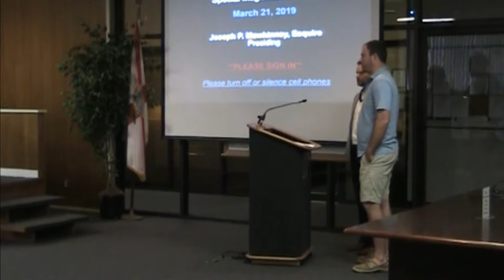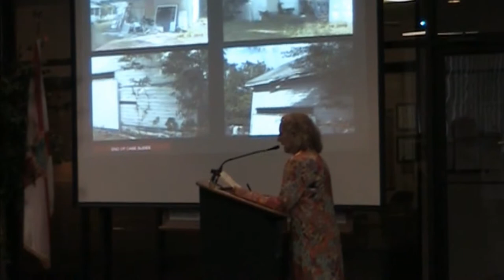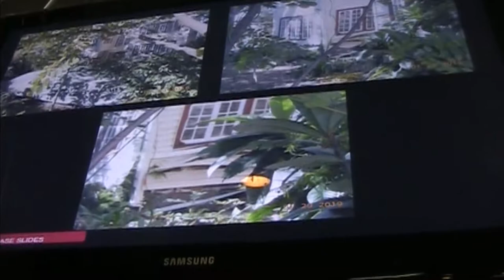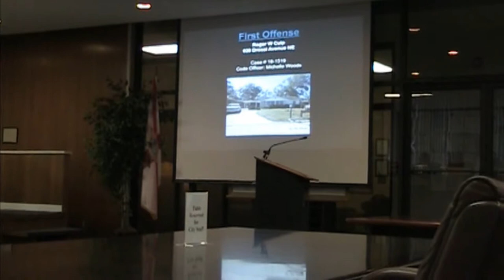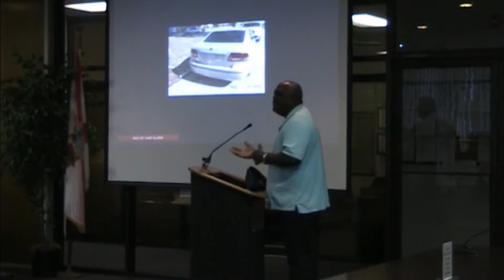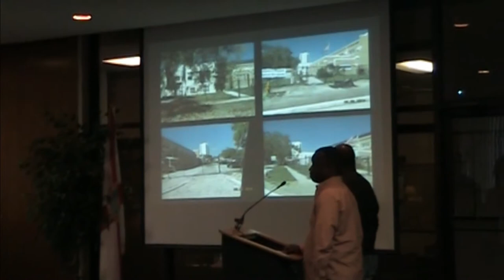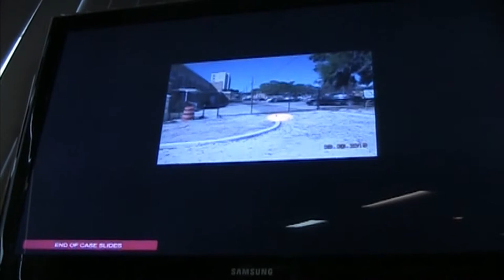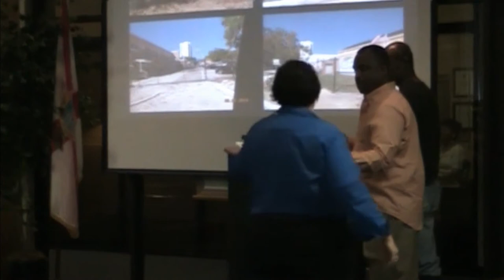'code' meeting march